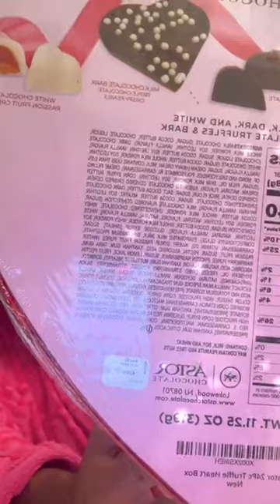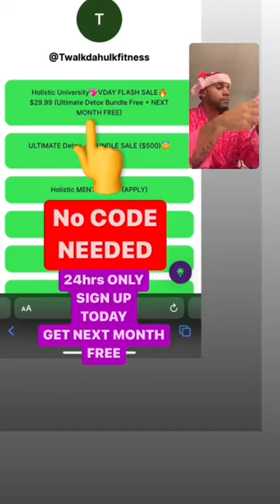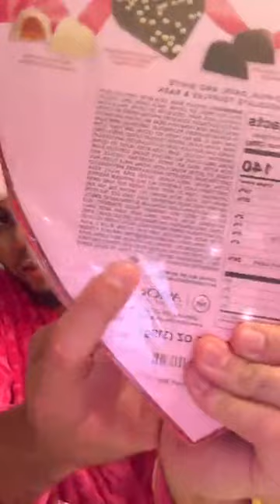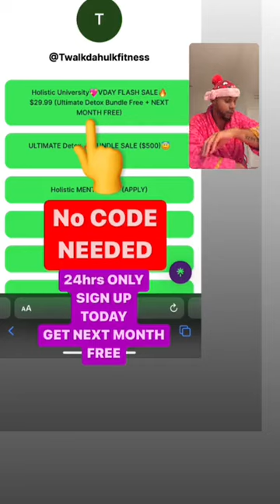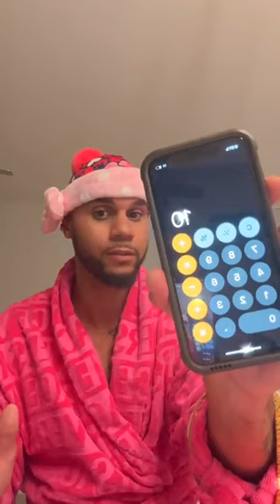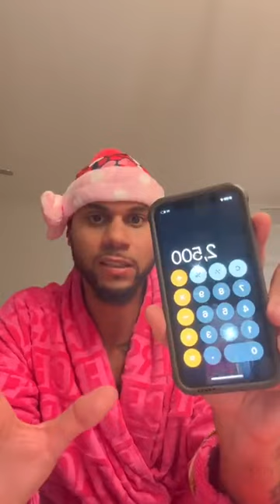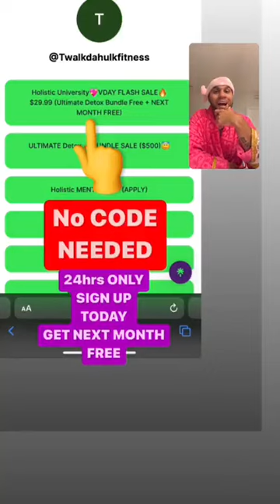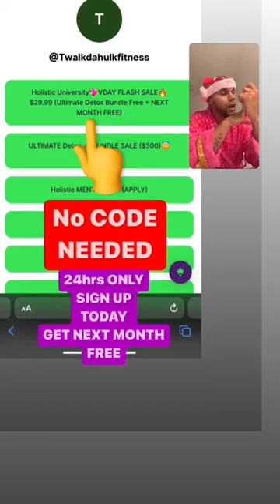Modern Day Slavery & Why SO MANY hate their life (please Watch UNTIL THE END) Motivation✊🏽